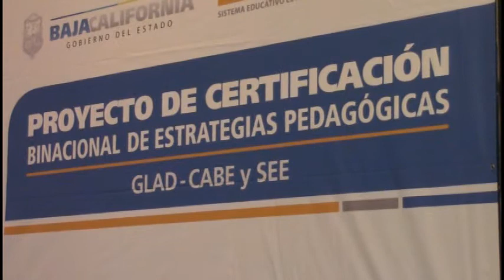54 mil niños extranjeros estudian en Tijuana; casi 99% de EU